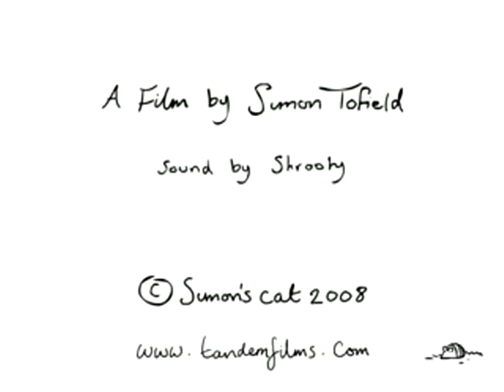Let Me In